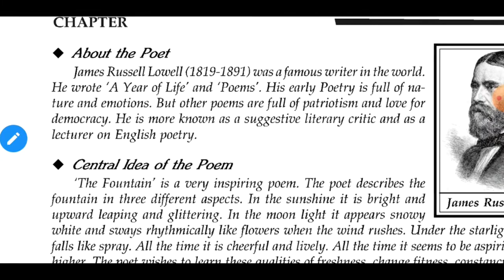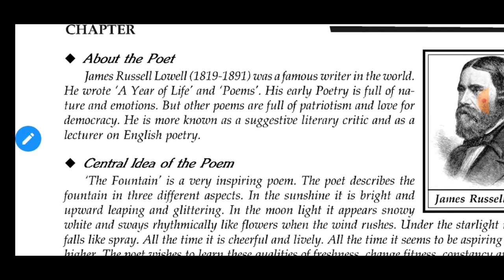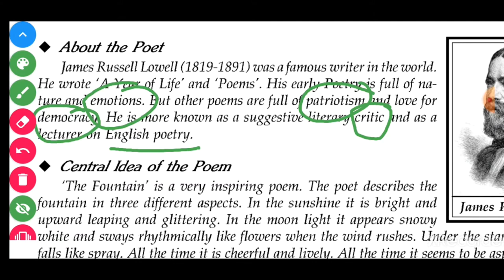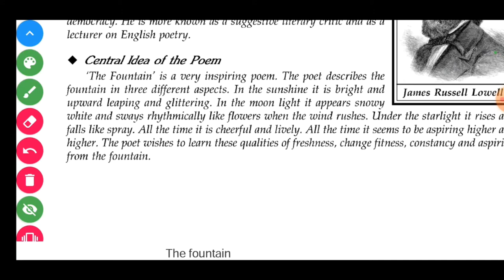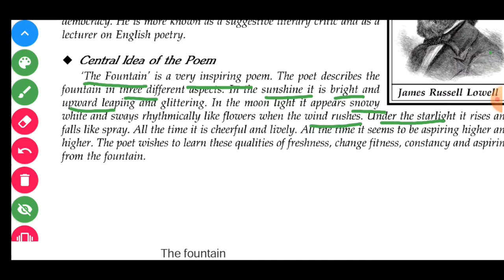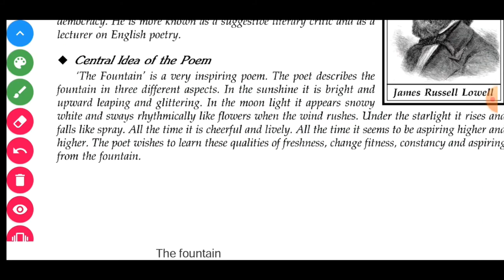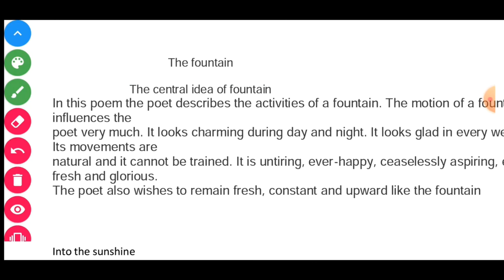The Fountain Central idea Class 10th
The fountain class 10th ENGLISH POETRY in this video discuss the poet work and life
James Russell Lowel (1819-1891) was a famous writer in the world

The central idea of the poem
In this poem, the poet describes the activities of a fountain. The motion of a fountain influences the
poet very much. It looks charming during day and night. It looks glad in every weather. Its movements are
natural and it cannot be trained. It is untiring, ever-happy, ceaselessly aspiring, ever fresh and glorious.
The poet also wishes to remain fresh, constant, and upward like the fountain